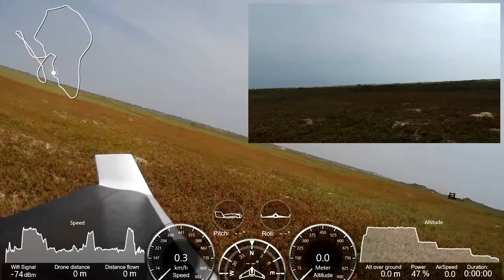Parrot Disco Tutorial - Takeoff and Landing with strong sea wind, Angola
ParrotDiscoJ2RC - How to land the Parrot Disc in extreme conditions? Takeoff and Landing with strong sea wind... Manual Flight with the Free Flight Pro. The flight was in conditions of extreme strong crosswind! Flight on the coast of Luanda, Angola! Let's go forward! Regards

Parrot Disco Tutorial - Takeoff and Landing with strong sea wind, Angola - Disco_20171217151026+0100:

Máx. Altitude: ... m
Min. Altitude: ... m
Máx. Speed: ... Km/h
Máx. Roll: +- ...'
Máx. Dist: ... m
Geofence: On

"Mussulo (Portuguese: Ilha do Mussulo) is a peninsula located south of Luanda, Angola. It is part of the municipality of Belas, province of Luanda. It is actually a spit created by sediments from the Cuanza River, moved north by the Benguela Current. It is about 30 km long, at most 3 km wide, and at the narrowest parts in the south of the peninsula, less than 100 metres. Mussulo is linked to land at the Ponta das Palmeirinhas, the westernmost point of Luanda province. The peninsula forms the Mussulo bay with three islands in it. Mussulo is a favorite beach for Luandans with huts and restaurants at the bay beach facing the land. The outer beach to the Atlantic Ocean is hardly visited because of the strong sea current."

Please, if you like, subscribe this channel to find more adventures videos and discover new places to visit, suggestions how to fly these drones, more crashes and challenge to learn and have fun, tips & tricks, enjoy, let's go...

JAC 17/12/2017